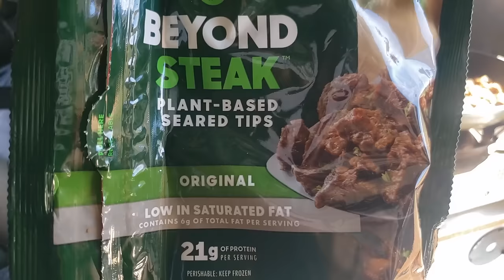The Hardest Video I've Ever Had To Post While Living On The Road | The week I found out my dad died.